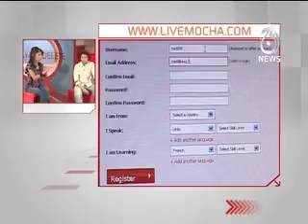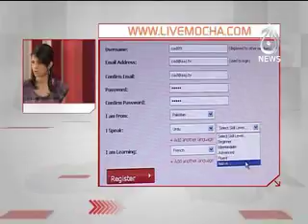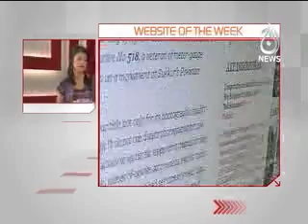CAD Ep # 9 Seg 3 Default MPEG 4